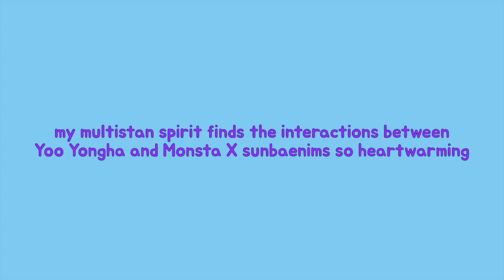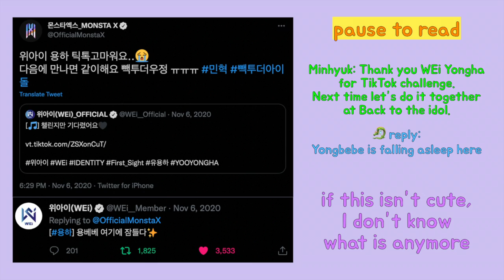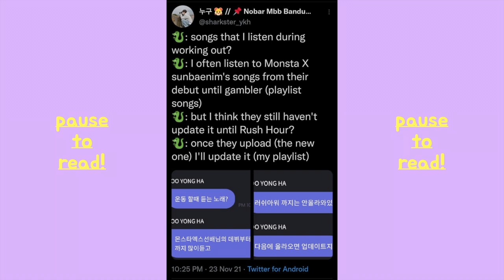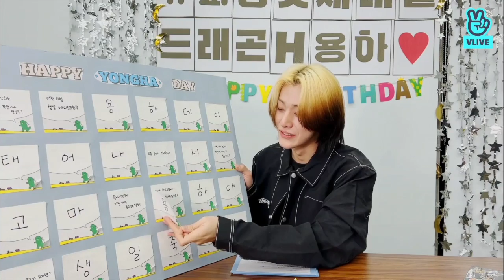Yongbebe, the most successful monbebe 가장 성공 몬베베 - 용베베 [위아이 - WEi]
When an idol is also a fan! Meet Yongbebe, the most successful monbebe of all time.

I was truly happy to see the interactions between Yoo Yongha and Monsta X sunbaenims that I felt like I had to make a video. Please let me know if I missed anything so I might add them later when there's part 2.

Please note that the subs might not be accurate (and probably are not. that... accurate... SORRY!)

As always, I hope you did/will enjoy this video! 💜💙

Again, I'd like to sincerely thank you 🙏🏼 for your likes, comments and subscriptions. They've been an enormous source of energy for me to continue with this channel. I promise to try my best to continue to improve!

In case you have more time that needs to be killed - more happy edits are found here 👇🏻

Become a RUi today and support these guys together with me 🌌

SPREAD LOVE, GUYS!!! 💙💜